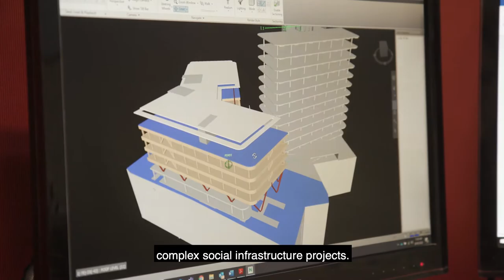Presenting you, Watpac